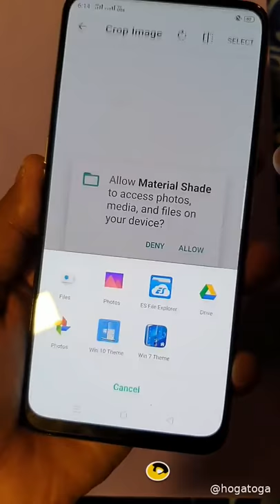How to apply how to apply the photo into the queen crane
hogatoga:नोटिफिकेशन पर अपनी गर्लफ्रेंड का फोटो लगाने के लिए यह सेटिंग ऑन कर